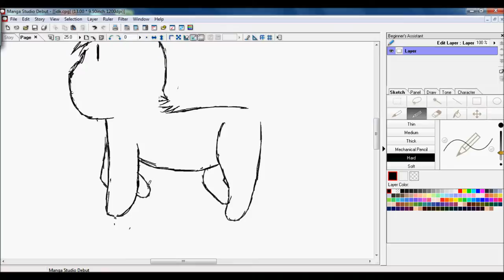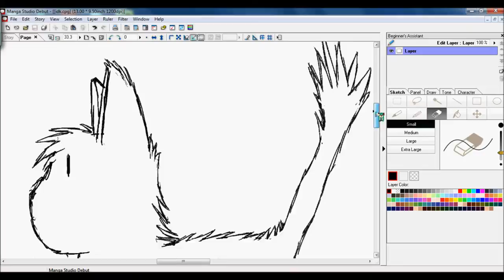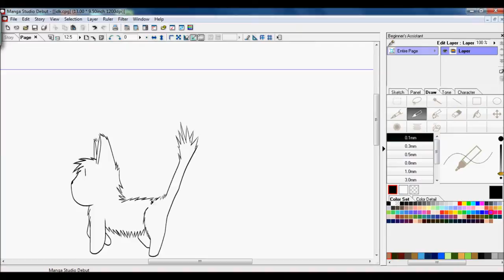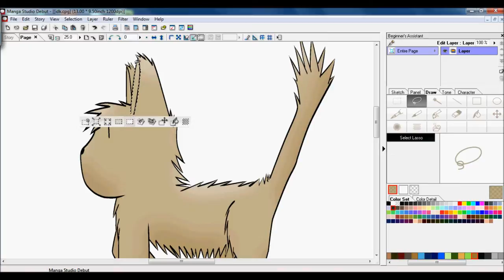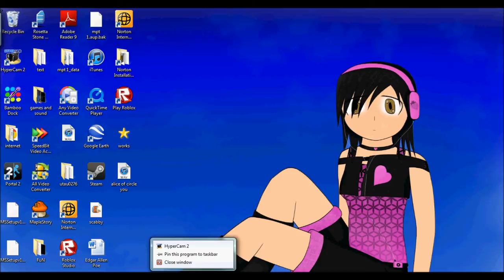Kutako speedpaint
my second speedpaint. not a very creative description.